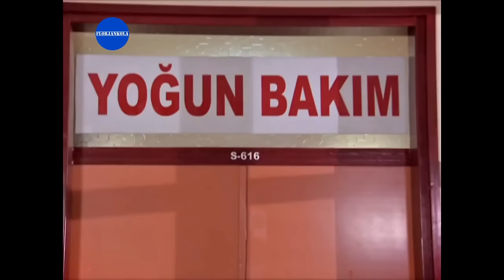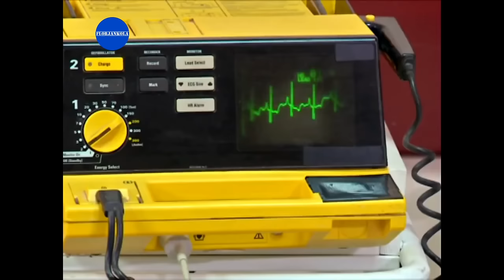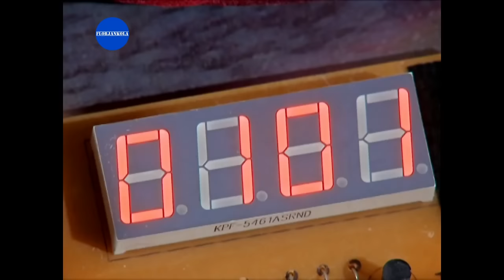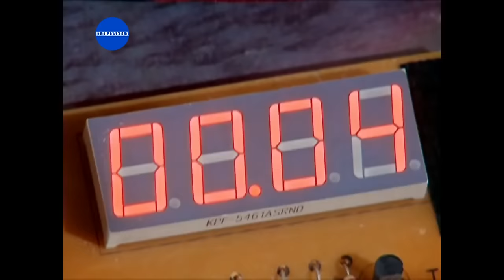Şefkat Tepe | 21.Bölüm